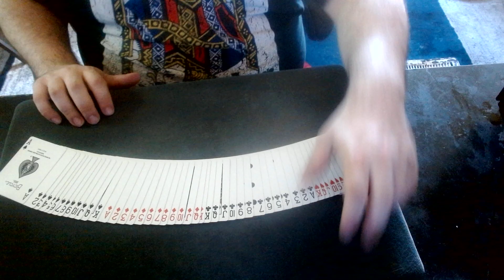Up The Ladder Cuts 476